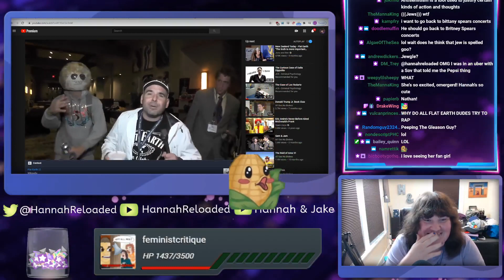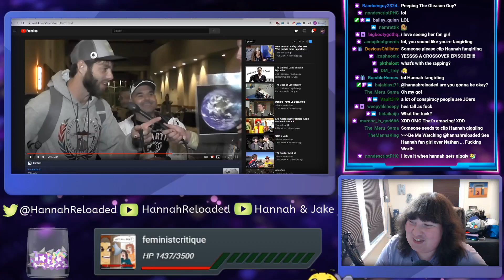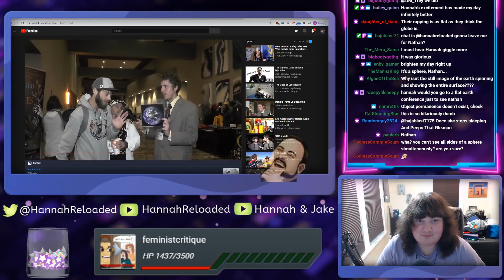Hannah Gets Excited When Nathan Thompson Makes a Surprise Appearance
I may be a fan girl. -